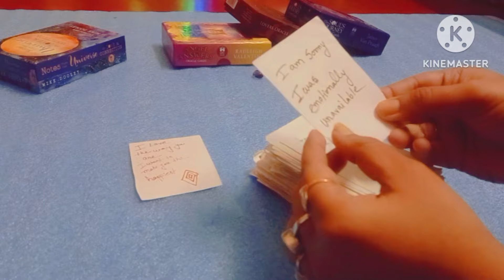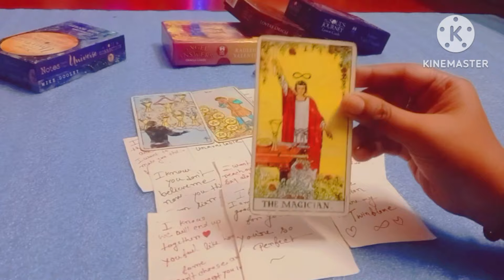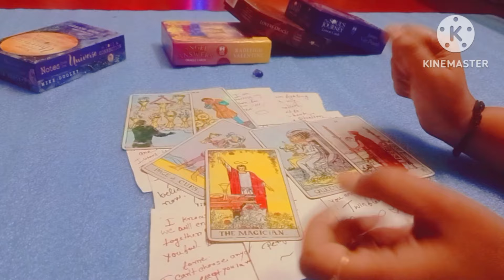Within Few Hours Exactly same words 💬 they confess to you ❤️❤️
11:11LOVE TAROT.